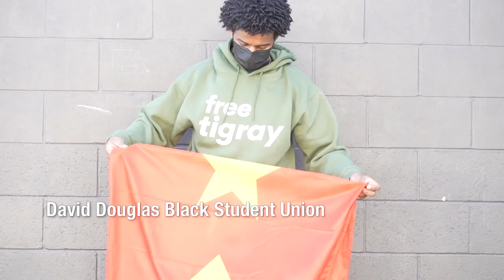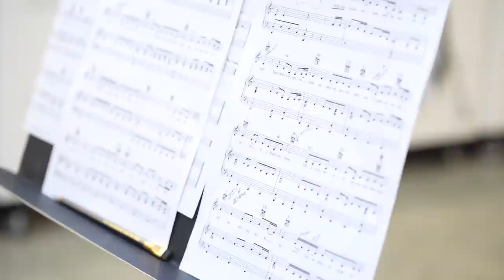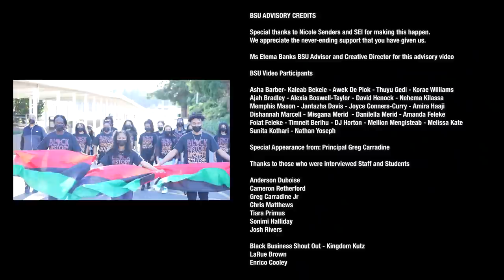Black History Month Advisory Film by David Douglas Black Student Union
Featuring David Douglas High School's Black Student Union (Portland, Oregon).